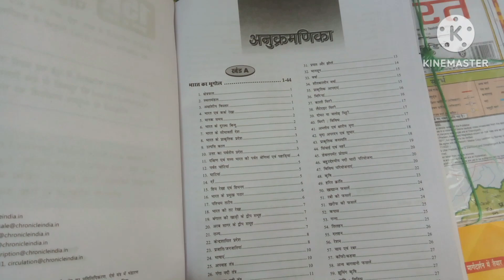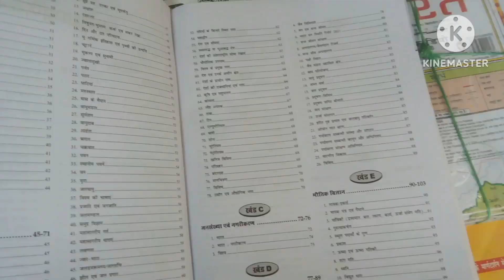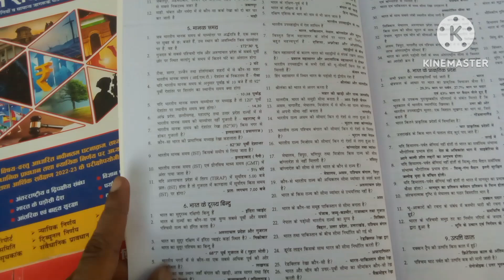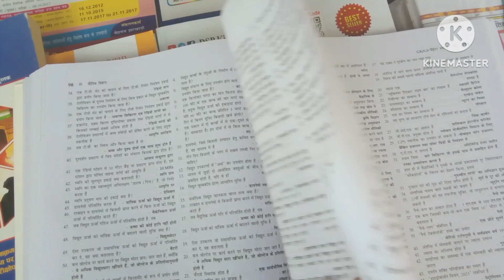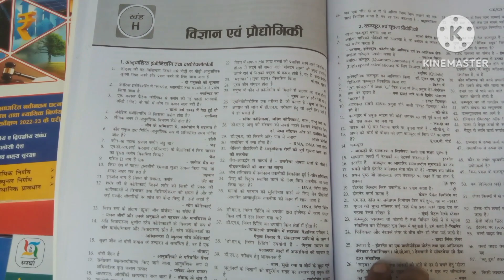Chronicle GK | GS Pointer NCERT Best Book 15000 Questions in Hindi | One Day Exams 2023